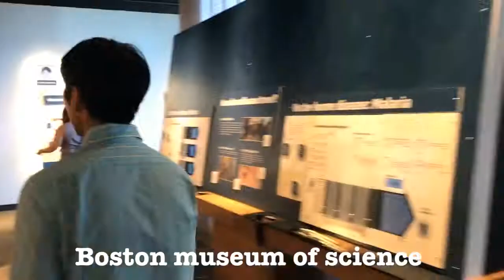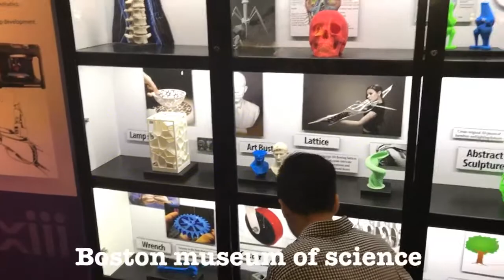my American journey part 4